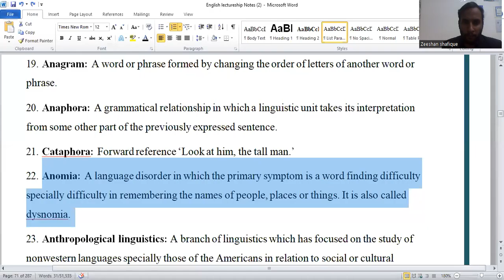Anomia in English Language CSS/PPSC/FPSC/KPSC/PMS , English Literature